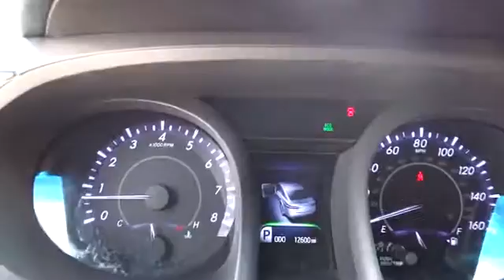2015 Toyota Avalon San Antonio, Houston, Austin, Dallas, Universal City, TX C61493A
2015 Toyota Avalon

Gunn Chevrolet
12602 IH 35 North